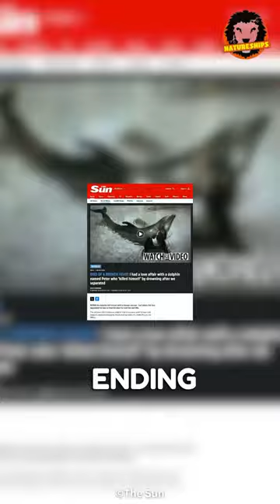Dolphins Have a DISTURBING Secret!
Learn the truth about the depraved dolphins!